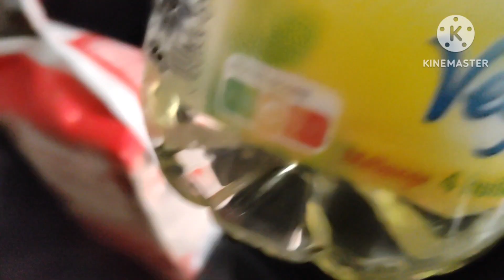سباقيتي بصوص حمراء 🍅 على طريقتي..